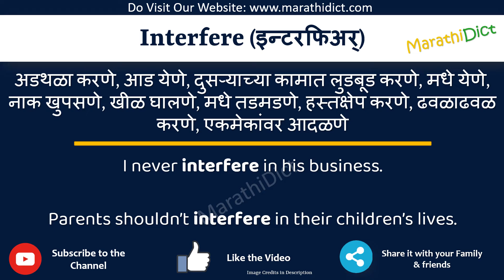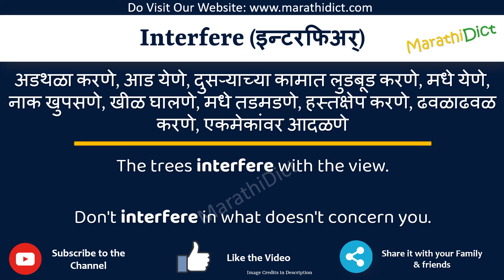Interfere Meaning in Marathi | Interfere म्हणजे काय | Interfere in Marathi Dictionary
या व्हिडिओमध्ये तुम्हाला मराठीत Interfere चा अर्थ समजेल आणि Interfere चा उच्चारही शिकाल. याचा अर्थ तुम्ही Interfere चा अर्थ जाणून घ्याल तसेच Interfere कसे उच्चारता येईल, Interfere म्हणण्याचा योग्य मार्ग कोणता आहे.

तर Interfere शब्द फक्त एका मिनिटात शिका.

उदाहरणांसह Interfere समजून घेऊ.